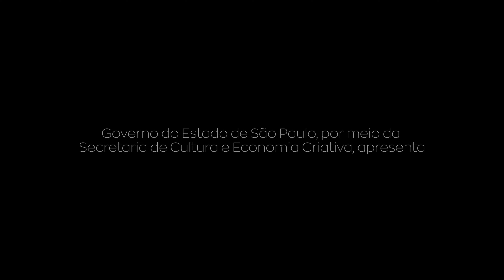Making of parte I - Cantos de Origem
Cantos de Origem é o nome do projeto discográfico de autoria de Cauê Silva e Jéssica Areias. É uma oferenda, uma reverência ao movimento de resistência ancestral, da união das culturas Luso/Bantu/indígenas, com o desejo de mostrar a força dos seus antepassados, através da música de terreiro, da capoeira, do folclore e das línguas tradicionais Bantu, trazendo suas representatividades de sabedoria, força, resistência, resiliência, beleza, afeto, saudade, orgulho e continuidade. Uma forma singela da união próspera das suas culturas.
Repertório autoral, parcerias e algumas releituras de cantigas populares e folclóricas da Cultura Afro/Bantu/Indígnea. Teve a participação especial de Gabi Guedes, Iuri Passos, Iya Zefinha de Yemoja, do Grupo indígena Yamititkwa Sato da Etnia Fulniô, de Ermi Panzo, Leonardo Matumona, Érica Navarro, Renatinho do Violino, e de um coro formado pelas cantoras: Nara Couto, Bia Goes, Lilian Rocha e Jéssica Américo, além de mais de 30 músicos gravando e fazendo os arranjos coletivamente.

Gravações realizadas nos Estúdios 185, Itabuna e 1,2,3 gravando, no mês de Março e Abril de 2023.
Engenheiros de som, captação, gravação e edição de áudio: Beto Mendonça, Sebastian Notini, Fábio Christoni.
Edição criativa de áudio: Leonardo Mendes, Jéssica Areias, Cauê Silva
Mixagem e Masterização: André Magalhães.
Produção musical: Jéssica Areias e Cauê Silva
Arranjos: Coletivos
Captação e edição de vídeo: Marqaudiovisual